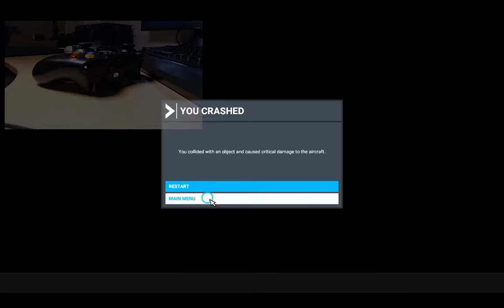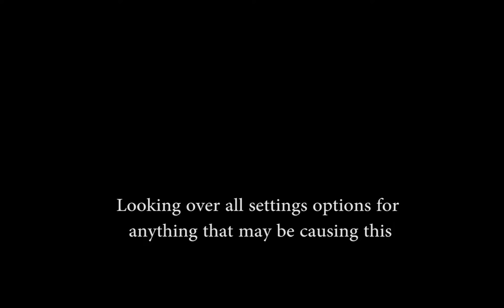Flight Simulator 2020 - Patch 1.10.7.0 - Sensitivity Flight Testing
So the latest 1.10.7.0 patch came out and called out sensitivity as a prime adjustment.  I wanted to get in and see whats what with the patch.  Likewise a comment called out a desire to see how I use the controller.

I'll work on a better way to get this recorded but on short order I got it, just not the most ergonomically layout :)

Sadly the Longitude is still a bit broken.  Props are so much better now and the CJ4 is really good.  However, now flaps dont work which is also a rather critical flight surface, more so than the lack of rudder control at this point. Weather is also still oddly overly impacting my planes during default "clear sky" or even when removed all together.

I run through a flight in the TBM, set up the sensitivity then the Longitude and then the CJ4.